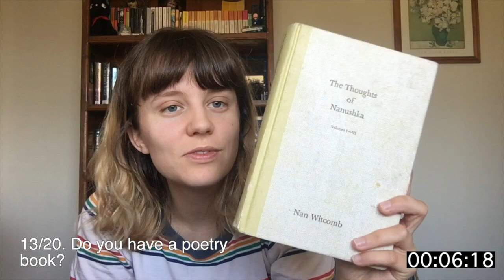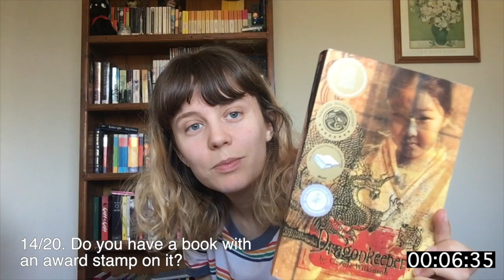DO I HAVE THAT BOOK? CHALLENGE: find that book!!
letting my competitive side come out in the 'do i have that book? challenge' racing around trying to find all the books before the clock is up!! slowly getting to all those old booktube tags hehe

this challenge was created by Keeping Tabs on youtube!

TIMESTAMPS:
0:00 intro
0:30 let the challenge BEGIN!
4:34 outro